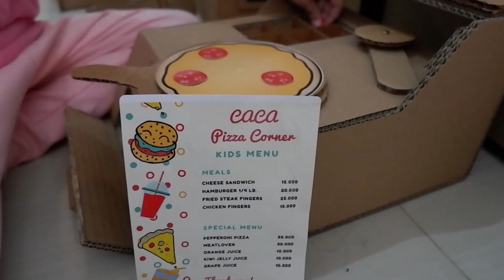Bermain Masak Memasak bareng Mainan Kardus, Seru Banget!!! Mainan Anak // Cardboard Toys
Demo masak dengan mainan dari kardus bekas...wow baru nih teman-teman. Lihat deh keseruannya, ada kue ultah yang dibikin dari mixer kardus, ada pizza untuk pizza lover, dan ada nasi goreng dari kardus..penasaran kan?